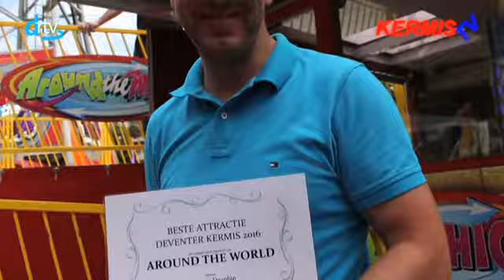Kermis TV - Around the World - vrijdag 10 juni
Het zit erop! Onze attractie-testers Wietse en Puck hebben de laatste van de vijf kermisattracties in Deventer deskundig getest: de Around the World. En na een rit in deze enorme zweefmolen is ook de absolute eindwinnaar bekend! Benieuwd welke attractie dat is? Check dan snel het filmpje!